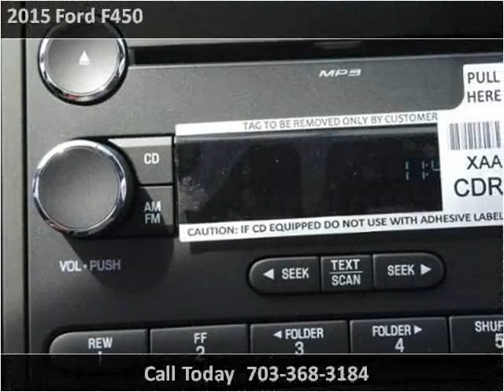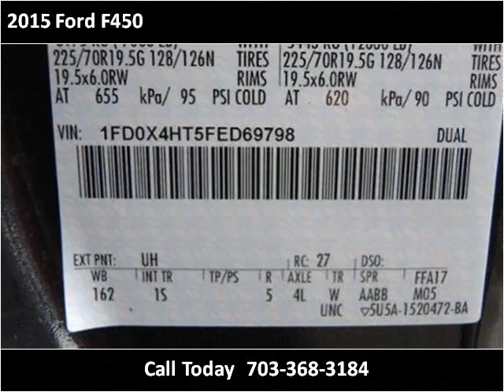2015 Ford F450 New Cars Manassas VA